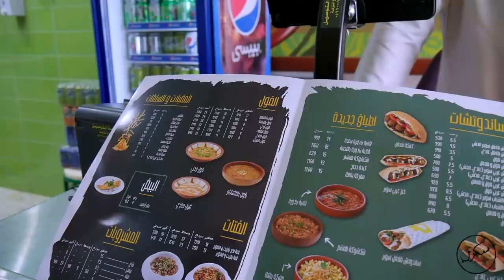Saudi Street Food | Lebanese food Ep.2 ft. Laila Mourad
Trying Levantine cuisine in Saudi Arabia. Saudi street food.